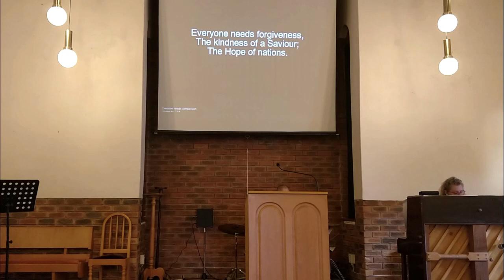St Mark's Service 25th October 2020